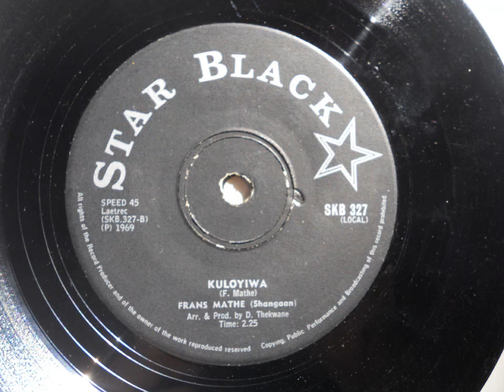Frans Mathe - Kuloyiwa (Shangaan) (Star Black 327)